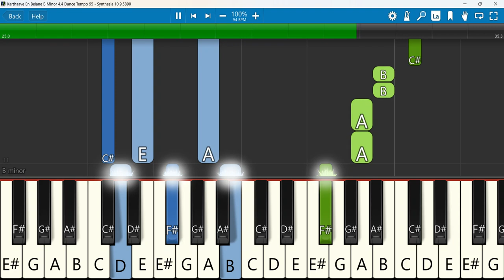Karthaave En Belane Keyboard Notes B Minor 4/4 Dance Tempo 95 | கர்த்தாவே என் பெலனே | Songs of Zion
Karthaave en Belane | Songs of Zion | கர்த்தாவே என் பெலனே
 Keyboard Notes